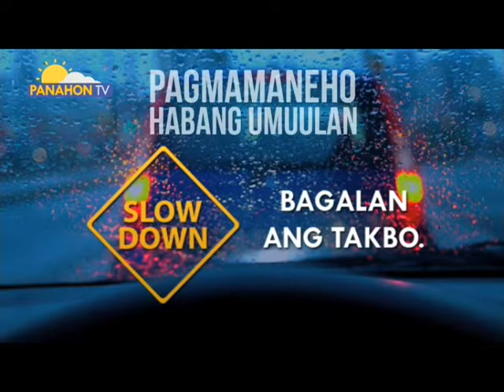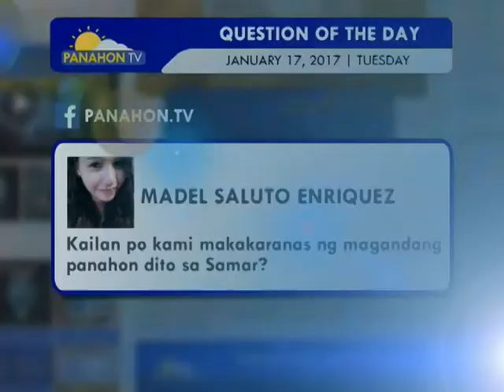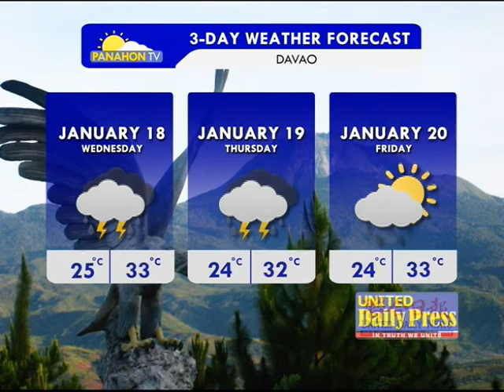Panahon.TV | January 17, 2016, 6:00AM (Part 4)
Today's weather, January 17, 2016, with Amor Larrosa and PAGASA weather forecaster Lorie Dela Cruz.